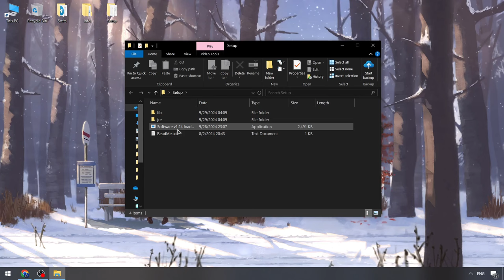PET99 Sim Executor [Menu] | Roblox x Pet99 Sim Executor [NEW] | Pet 99 Sim Script [Updated Version]